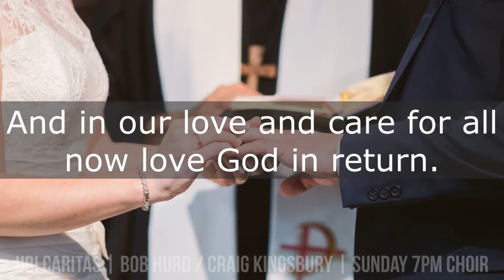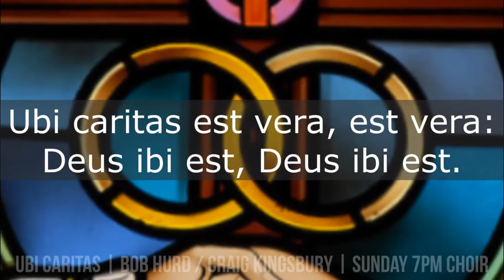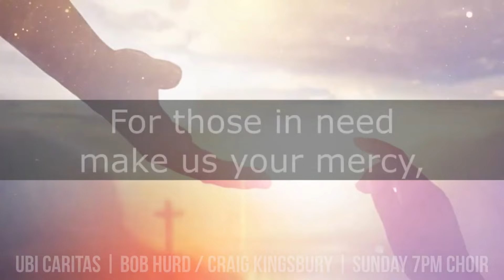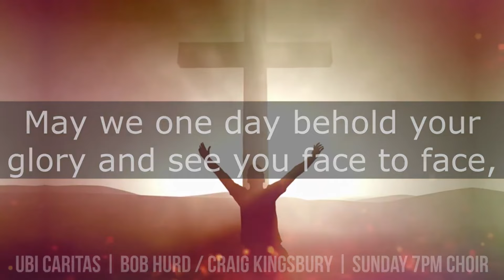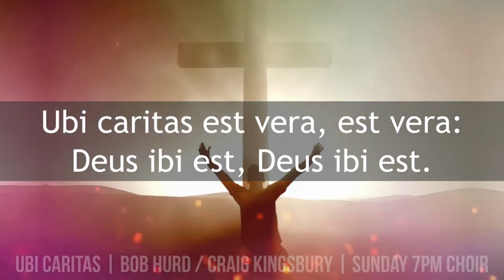Ubi Caritas (Est Vera, Deus Ibi Est) | Bob Hurd | Catholic Choir with Lyrics | Sunday 7pm Choir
"Ubi caritas est vera, Deus ibi est" is translated to "Where true charity is, God is there."

Recorded live by the Sunday 7pm Choir at St. Francis de Sales Church in Ajax, Ontario, Canada. Thanks for listening and God bless! 🙏

Song Title: Ubi Caritas
Artist(s): Music by Bob Hurd, Arranged by Craig Kingsbury

Lyric:

Ubi cáritas est vera, est vera
Deus ibi est
Deus ibi est

The love of Christ joins us together
Let us rejoice in him
And in our love and care for all
Now love God in return

Deus ibi est
Deus ibi est

In true communion let us gather
May all division cease
And in their place be Christ the Lord
Our risen Prince of Peace

Deus ibi est
Deus ibi est

May we who gather at this table
To share the bread of life
Become a sacrament of love
Your healing touch, O' Christ

Deus ibi est
Deus ibi est

For those in need make us your mercy
For those oppressed, your might
Make us your Church a holy sign
Of justice and new life
Deus ibi est
Deus ibi est

May we one day behold your glory
And see you face to face
Rejoicing with the saints of God
To sing eternal praise

Deus ibi est
Deus ibi est

The text of "Ubi Caritas" is attributed to Paulinus of Aquileia in 796 with the traditional melody probably stemming from the late 8th century. It is sung at Eucharistic Adoration and Benediction of the Blessed Sacrament and has for a long time been part of the Holy Thursday evening liturgy. It also is found in current Anglican and Lutheran hymnals.

In the second typical edition (1975) of the current Roman Missal, the antiphonal response was altered to read "Ubi caritas est vera, Deus ibi est," after certain very early manuscripts. This translates as: "Where true charity is, God is there."

Thank you to Shift Motion for their beautiful backgrounds. Check out their amazing digital resources for all your Parish's multimedia needs!